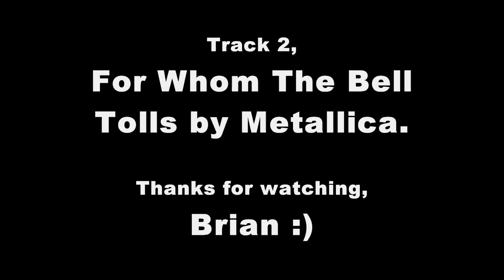X3 The Reunion with Star Wars Ships.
X3 The Reunion with Star Wars Ships. And a bit of a fight too :)